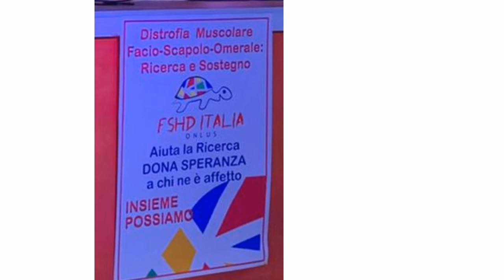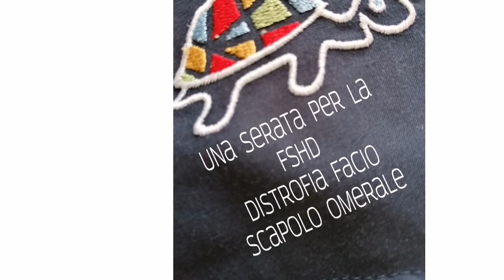FSHD serata di musica e non solo a sostegno della ricerca.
FSHD
SISTENIAMO LA
RICERCA